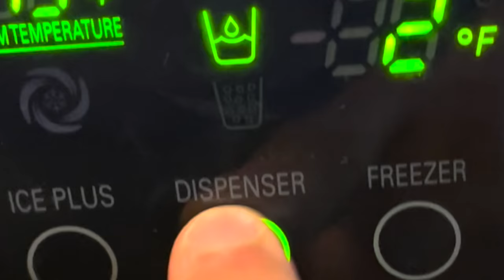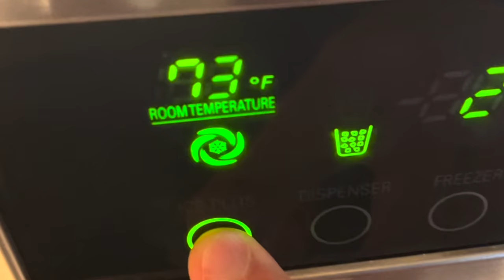when your refrigerator makes thicc beats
Featuring my mom

thank you @Sean Reeser for making the tracks sounds so cool. check out his channel! ask him about our college "adventures" lolol

MY GEAR (I ordered it from Cheapest to Most Expensive because I know its hard out there yall trust me lol) If you purchase from any of these links, you will be supporting this channel directly!

Meinl Cymbals Byzance Dark Big Apple Dark Ride Cymbal - 22"
Meinl Cymbals Byzance Extra Dry Medium Thin Hi-hat Cymbals - 16"